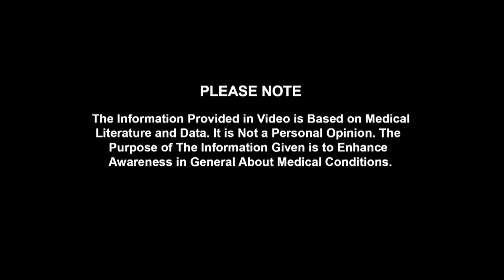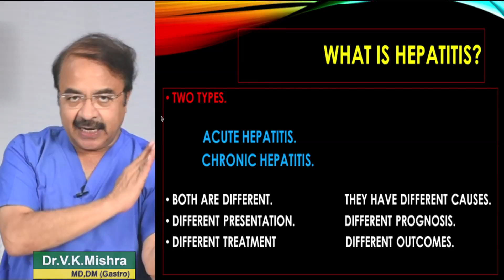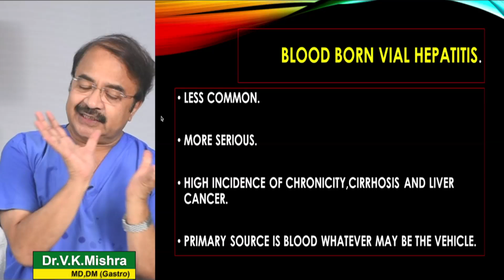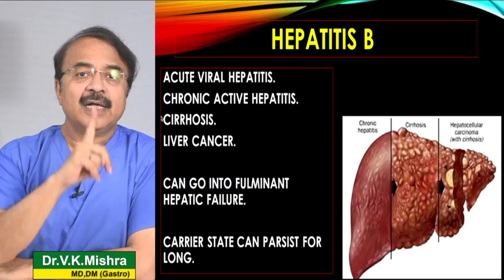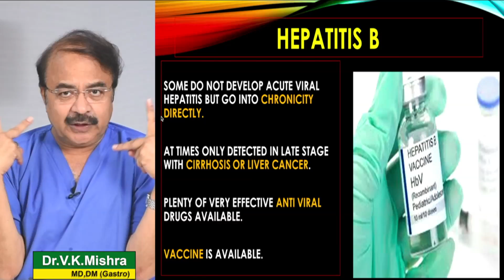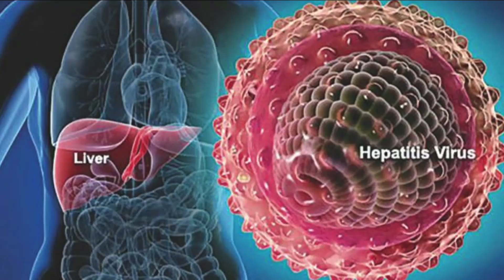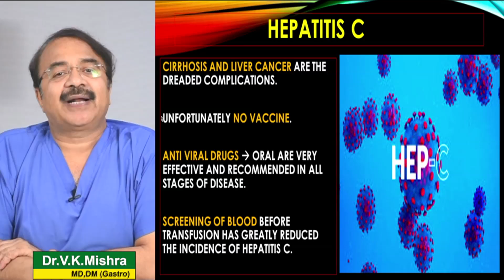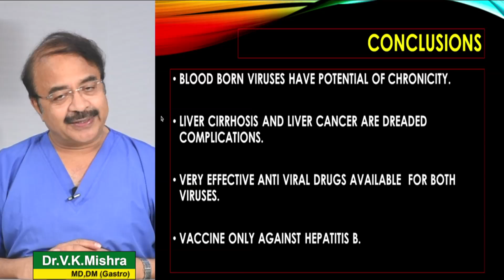Viral Hepatitis कैसे फैलती हैं Blood से ? || UNDERSTANDING HEPATITIS,THE BASICS THE VIRUSES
Viral Hepatitis कैसे फैलती हैं Blood से ? || UNDERSTANDING HEPATITIS,THE BASICS THE VIRUSES || विशेषज्ञ -डॉक्टर वी.के.मिश्रा (गैस्ट्रो एवं लिवर) || The Gastro Liver Hospital Kanpur || हॉस्पिटल में सम्पर्क करने के लिए या डॉक्टर से सलहा लेने के लिए इस नंबर पे बात करे :- 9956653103, 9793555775, 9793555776

• Colonoscopy
• ERCP
• Endoscopic ultrasound.
• Capsule endoscopy.
• Hydrogen breath test.